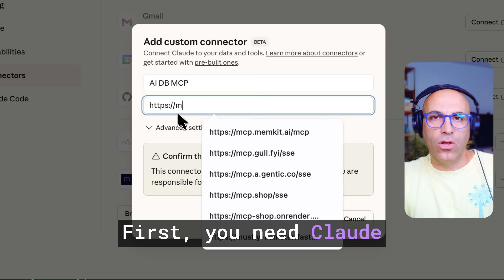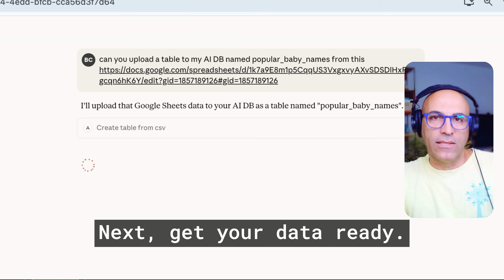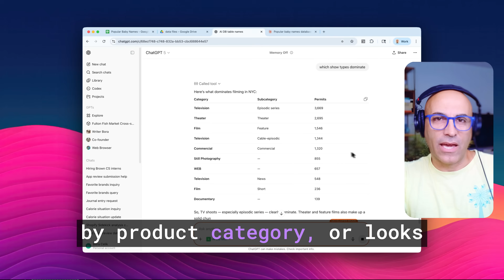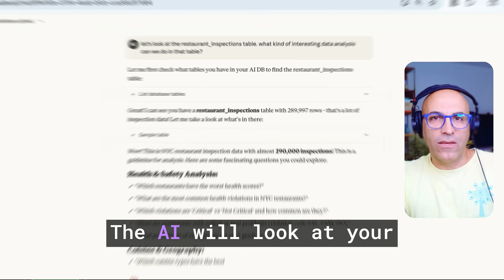Why Your ChatGPT Data Analysis Keeps Failing (And The Solution)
Tired of ChatGPT giving you wrong numbers when analyzing your CSV files? You're not alone - and you're not doing anything wrong. The problem is that uploading CSVs to AI chat tools is fundamentally broken for real data analysis.

In this video, I break down exactly why this approach fails and show you the right way to use AI for data analysis. Spoiler: the AI should write SQL queries, not try to do math in its head.

- Why ChatGPT and Claude can't properly analyze large CSV files
- The 4 main problems with uploading data to AI chat tools
- How to set up a proper database backend for AI analysis
- The correct workflow: AI writes queries, databases run them
- How to get AI to suggest analyses you wouldn't think of yourself

**The Solution: AI DB**
I built AI DB to solve this problem. ) It connects Claude or ChatGPT to a real cloud database (DuckDB) so you get accurate analysis on complete datasets - not guesses based on samples.

**How to set it up:**
1. Add the MCP server
2. Connect as a Custom Connector in Claude Pro or ChatGPT Plus
3. Upload your CSV/Google Sheet once
4. Ask the AI to sample your data and suggest interesting questions
5. Get accurate answers from real SQL queries

**For access to AI DB:**

This changes how you should think about AI and data analysis. Stop using AI as a database. Start using it as your SQL-writing analyst.